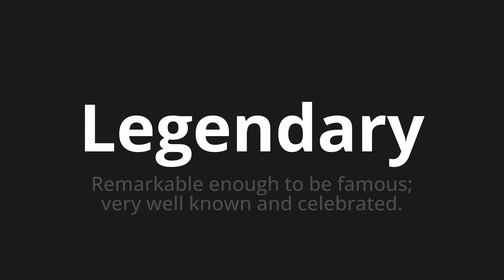How to pronounce Legendary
Master the Pronunciation of 'Legendary' - which means : Remarkable enough to be famous; very well known and celebrated. 📝 with @PPrononciation 🎓🗣️ - [Your Guide to English]

Learn to pronounce 'Legendary' perfectly in English with our easy and engaging tutorial by @PPrononciation! 📖📽️ In this comprehensive video, we provide you with native speaker examples 🗣️👂 and phonetic breakdowns 🎵 to ensure you get the pronunciation just right.

How to say Legendary in English